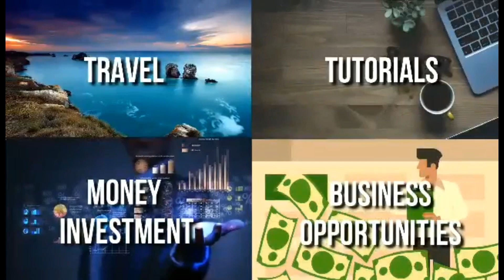GALA AT LUNETA PARK MANILA@YVESMAR VLOG